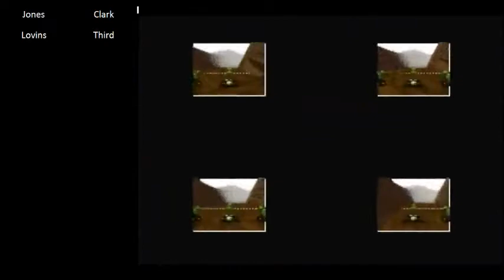Virginia 2012 - MK64 tournament play Jones/Clark/Lovins/Third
Mario Kart 64 tournament
Players: Mark Jones, Derek Clark, Eddie Lovins, and Tyler "Thiradell" Wishall